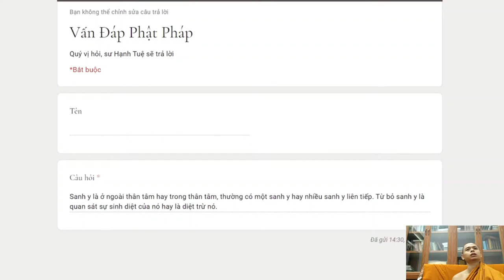484. Sanh y là ở ngoài thân tâm hay trong thân tâm, thường có một sanh y hay nhiều sanh y liên tiếp?